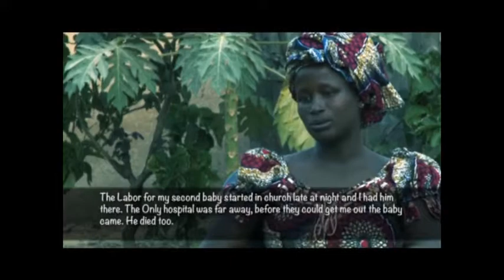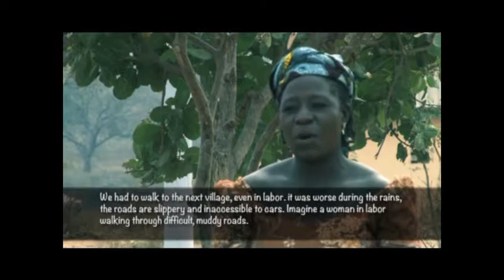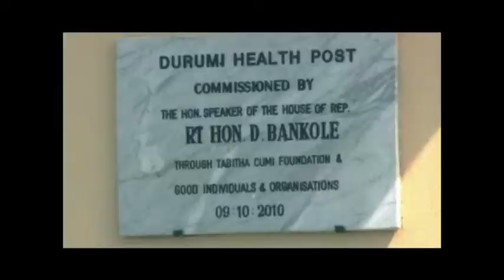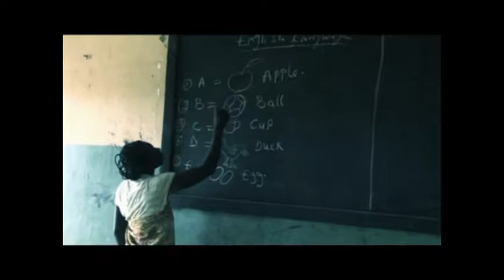TCF Help Mama Keep baby Project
Tabitha Cumi Foundation ‘Tabitha Cumi!’ literarily means Woman Arise! it is an idiom that expresses raising the quality & standard of living of underprivileged women and girls. Our Vision is to enhance the dignity of women and girls by giving them value for living & empowering them to function effectively in the society. Our mission is to give women & girls a new lease of life by raising their standards of living from adverse circumstances through education, adult literacy, health awareness & service delivery, vocational /Financial training & empowerment, mentorship & Psycho-social support.